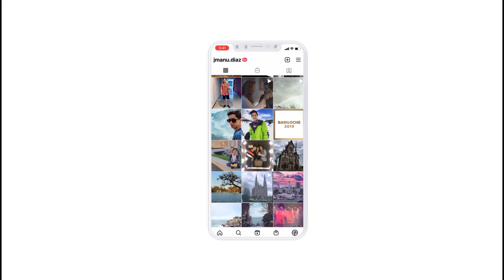Las mejores novelas de Helena Rojo